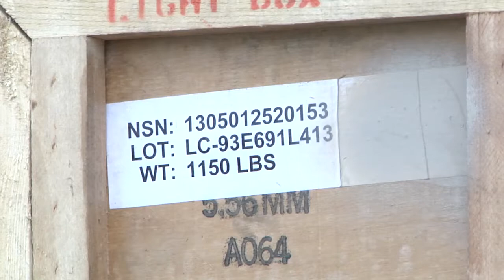Soldiers with 10th RSG prepare ammunition for training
SUGGESTED LEAD:
IN ANY OPERATIONAL EXERCISE, THERE NEEDS TO BE AMMUNITION FOR TRAINING. MARINE CORPORAL JONATHAN PEARSON TAKES US TO KADENA AIR BASE, WHERE SOLDIERS ARE LOADING AMMO.